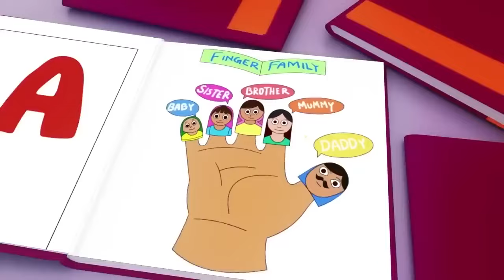Baa Baa Black Sheep! (Play Version) - @CoComelon Animal Time - Animals for Kids